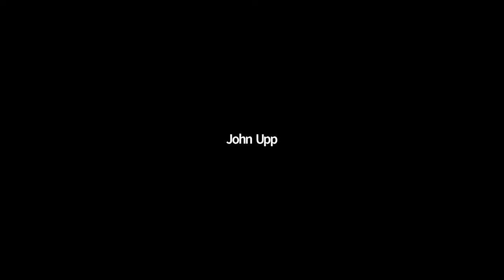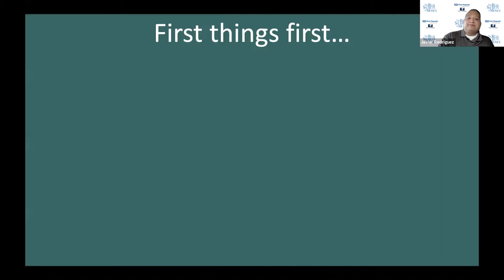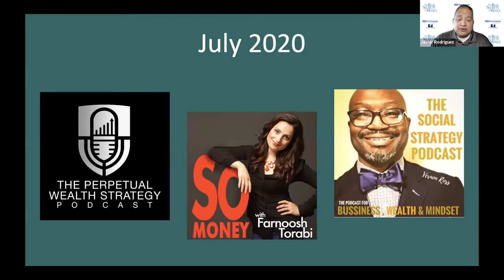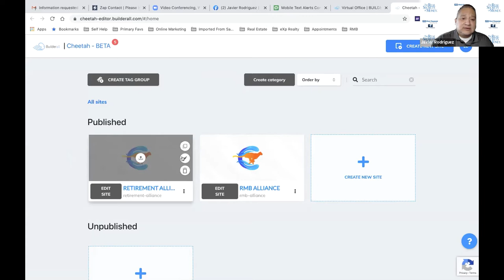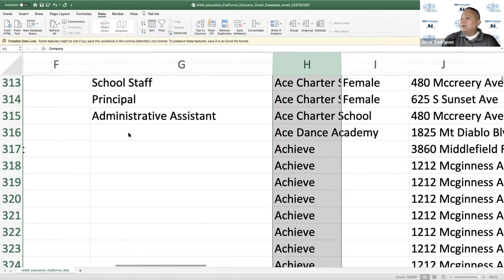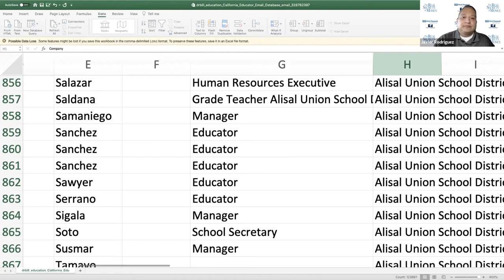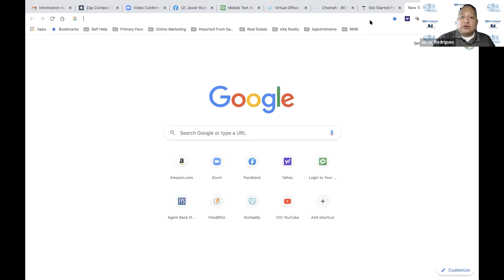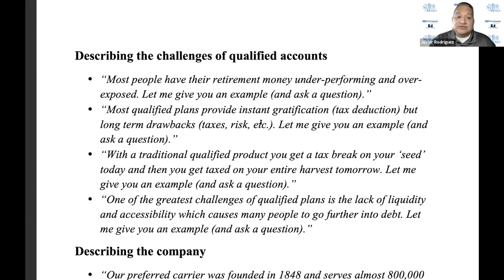Marketing Financial Services with Email Module 2